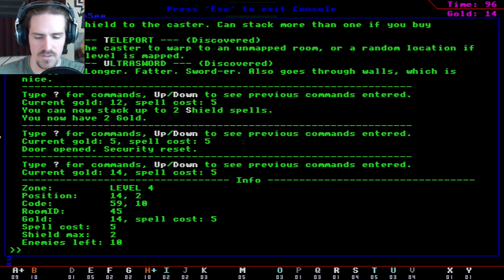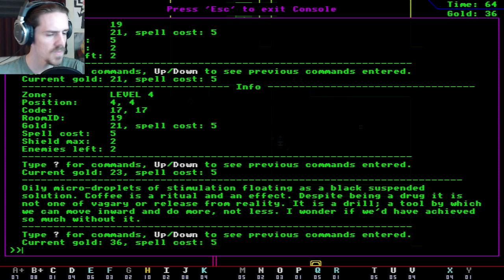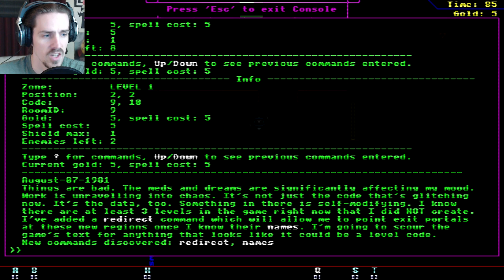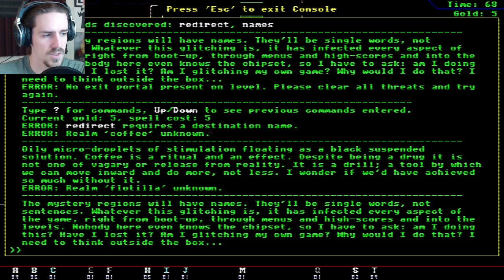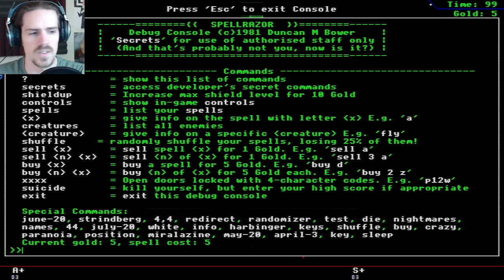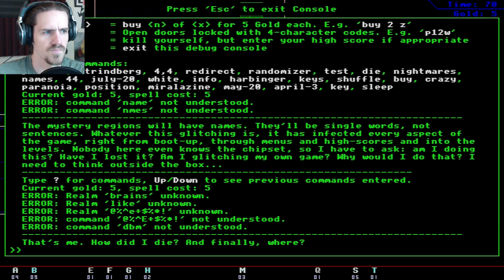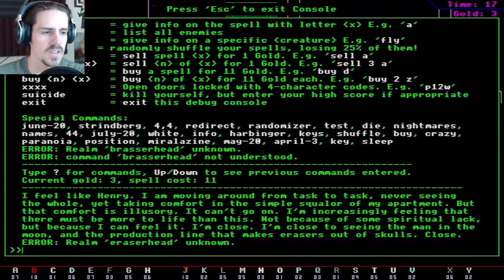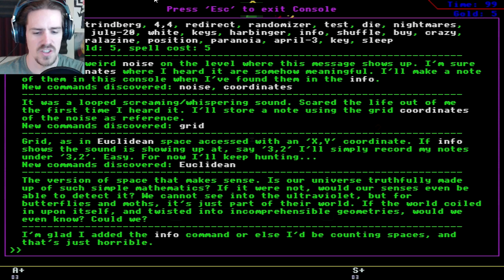Spellrazor | Playthrough Let's Play | PART 2 ...sounds...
A complete playthrough of Spellrazor...things get spooky.

Spellrazor claims to be game from the 80s with some...supernatural qualities.  Without getting into spoilers, Spellrazor gameplay is amazing!  Spellrazor takes basic twin-stick shooter, top-down dungeon crawler mechanics and adds the incredibly engaging layer of 26 different spells and time, giving the player a VAST degree of strategery to play around with!  But wait, there's more!  On top of what would be an excellent arcade game, Spellrazor is oozing with mysterious, augmented reality story!  I cannot recommend this game enough, it is quite the experience.

"Spellrazor is an '80s retro-style, glitchy, neon-tinged arcade-adventure-shooter in the style of Rogue, Defender, Robotron and Berserk. It is a love-letter to the early, sinister work of Williams and Eugene Jarvis... and a ghost story.

Enter the Electric Dungeon, destroy enemies using the 27 spells at your disposal and dive to the next level. Hack and glitch the game to find out what happened to the original author before he disappeared back in 1981. Not all is as it appears. " - Greenlight page